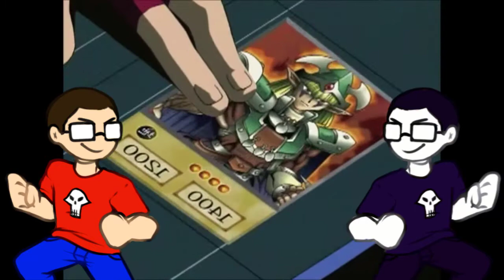Ash Ketchum VS Yugi Mutou (Pokemon VS Yu-Gi-Oh) COUNTER BREAKER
characters or settings or ect
I'm just a fan who wants to
see who would win in a fight.

I have nothing but respect
for the creators of these
characters songs artwork ect